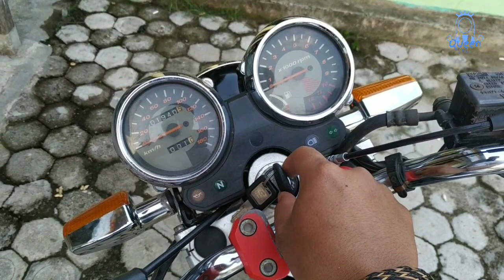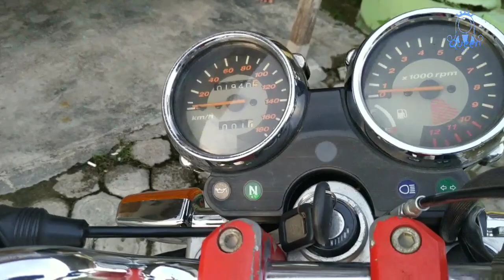RESTORASI MOTOR RX KING 2002